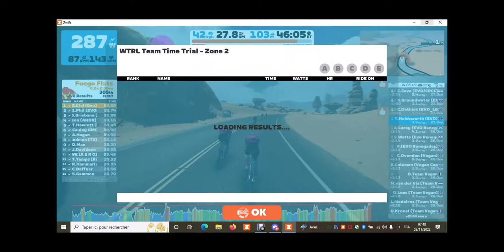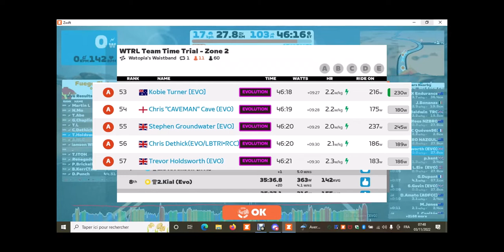EVO CC's Team Jaffas attack the WTRL Team Time Trial on Zwift's Watopia's Waistband